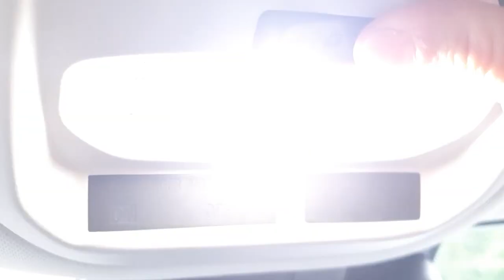트랙스 크로스오버 실내등LED 교체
매우 간단